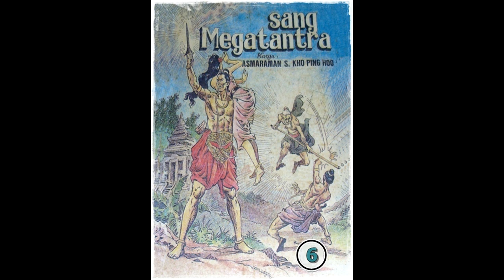Seri Cerita Silat Sang Megatantra Jilid 6